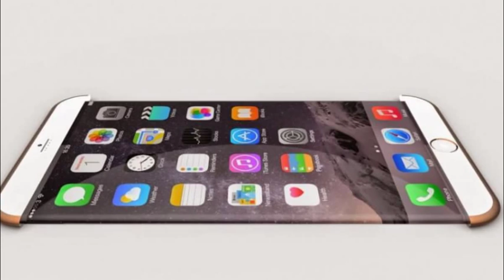iPhone 7 Айфон 7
Графическое  описание нового будущего  iPhone 7
 компании Apple